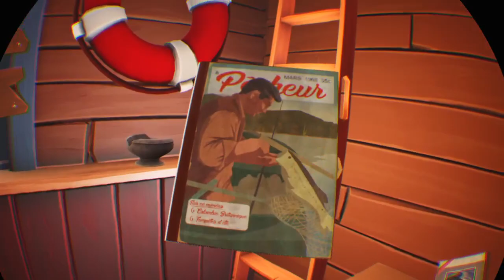A Fisherman's Tale